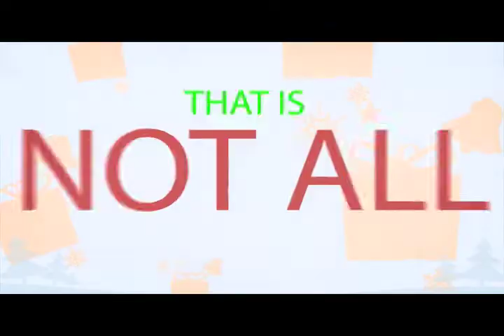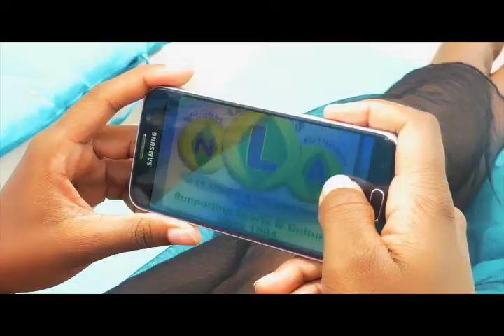NLA 3D & PLAY 4 MIDDAY DRAW 28th NOV 2017